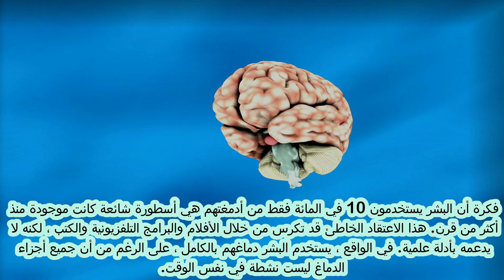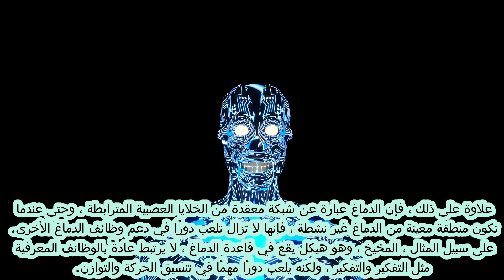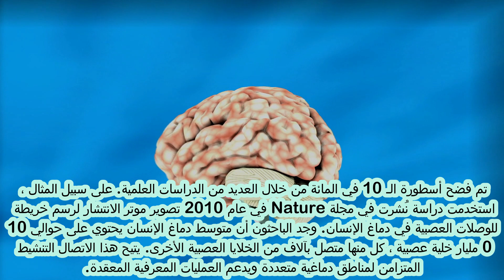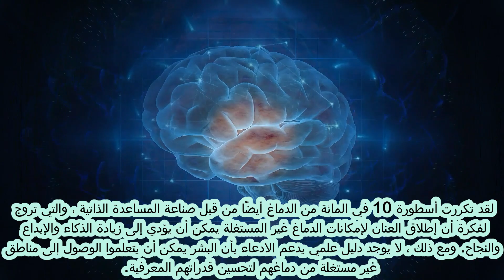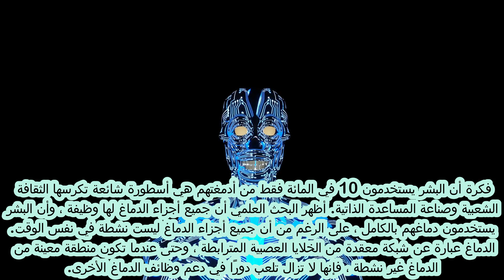هل حقا نستخدم 10 في المائة فقط من أدمغتنا؟ مقاطع فيديو تعليمية | فيديو عام | حقائق الفيديو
هل حقا نستخدم 10 في المائة فقط من أدمغتنا؟
هل تصدق ام لا
الرجاء التعليق:

فكرة أن البشر يستخدمون 10 في المائة فقط من أدمغتهم هي أسطورة شائعة كانت موجودة منذ أكثر من قرن. هذا الاعتقاد الخاطئ قد تكرس من خلال الأفلام والبرامج التلفزيونية والكتب ، لكنه لا يدعمه بأدلة علمية. في الواقع ، يستخدم البشر دماغهم بالكامل ، على الرغم من أن جميع أجزاء الدماغ ليست نشطة في نفس الوقت.
يُعتقد أن أسطورة الـ 10 في المائة نشأت من سوء تفسير تصريح ويليام جيمس بأننا "نستخدم جزءًا صغيرًا فقط من مواردنا العقلية والمادية المحتملة". ومع ذلك ، كان جيمس يشير إلى الإمكانات غير المستغلة للعقل ، وليس كمية الدماغ النشطة.
أظهرت أبحاث علم الأعصاب أن جميع أجزاء الدماغ لها وظيفة ، وأن الضرر الذي يلحق بأي منطقة من الدماغ يمكن أن يكون له تأثيرات كبيرة على السلوك والإدراك. أظهرت تقنيات تصوير الدماغ مثل التصوير بالرنين المغناطيسي الوظيفي (fMRI) والتصوير المقطعي بالإصدار البوزيتروني (PET) أن أجزاء مختلفة من الدماغ تنشط خلال مهام مختلفة ، مثل حل المشكلات واسترجاع الذاكرة ومعالجة اللغة.
علاوة على ذلك ، فإن الدماغ عبارة عن شبكة معقدة من الخلايا العصبية المترابطة ، وحتى عندما تكون منطقة معينة من الدماغ غير نشطة ، فإنها لا تزال تلعب دورًا في دعم وظائف الدماغ الأخرى. على سبيل المثال ، المخيخ ، وهو هيكل يقع في قاعدة الدماغ ، لا يرتبط عادةً بالوظائف المعرفية مثل التفكير والتفكير ، ولكنه يلعب دورًا مهمًا في تنسيق الحركة والتوازن.
تم فضح أسطورة الـ 10 في المائة من خلال العديد من الدراسات العلمية. على سبيل المثال ، استخدمت دراسة نُشرت في مجلة Nature في عام 2010 تصوير موتر الانتشار لرسم خريطة للوصلات العصبية في دماغ الإنسان. وجد الباحثون أن متوسط دماغ الإنسان يحتوي على حوالي 100 مليار خلية عصبية ، كل منها متصل بآلاف من الخلايا العصبية الأخرى. يتيح هذا الاتصال التنشيط المتزامن لمناطق دماغية متعددة ويدعم العمليات المعرفية المعقدة.

استخدمت دراسة أخرى نُشرت في مجلة Science في عام 2014 التصوير بالرنين المغناطيسي الوظيفي لقياس نشاط الخلايا العصبية الفردية في الدماغ البشري. وجد الباحثون أنه حتى أثناء المهام البسيطة مثل الإدراك البصري ، فإن ما يصل إلى 70 بالمائة من الخلايا العصبية في الدماغ نشطة.

لقد تكررت أسطورة 10 في المائة من الدماغ أيضًا من قبل صناعة المساعدة الذاتية ، والتي تروج لفكرة أن إطلاق العنان لإمكانات الدماغ غير المستغلة يمكن أن يؤدي إلى زيادة الذكاء والإبداع والنجاح. ومع ذلك ، لا يوجد دليل علمي يدعم الادعاء بأن البشر يمكن أن يتعلموا الوصول إلى مناطق غير مستغلة من دماغهم لتحسين قدراتهم المعرفية.

فكرة أن البشر يستخدمون 10 في المائة فقط من أدمغتهم هي أسطورة شائعة تكرسها الثقافة الشعبية وصناعة المساعدة الذاتية. أظهر البحث العلمي أن جميع أجزاء الدماغ لها وظيفة ، وأن البشر يستخدمون دماغهم بالكامل ، على الرغم من أن جميع أجزاء الدماغ ليست نشطة في نفس الوقت. الدماغ عبارة عن شبكة معقدة من الخلايا العصبية المترابطة ، وحتى عندما تكون منطقة معينة من الدماغ غير نشطة ، فإنها لا تزال تلعب دورًا في دعم وظائف الدماغ الأخرى.